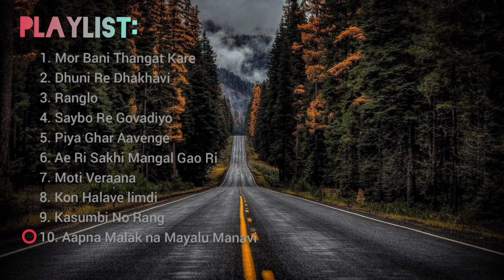Best Gujarati Folk Songs || Folk Gujarati Album || #2022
00:05 Mor Bani Thangat Kare
04:03 Dhuni Re Dhakhavi
07:40 Ranglo
11:56 Saybo Re Govadiyo
15:37 Piya Ghar Aavenge
21:50 Ae ri Sakhi Mangal Gao Ri
34:57 Moti Veraana
38:41 Kon Halave Limdi
41:09 Kasumbi No Rang
46:05 Aapna Malak na Mayalu Manavi

Original Credits:
Mor Bani Thanghat Kare (Traditional)
Singers: Osman Mir & Aditi Paul
Composed by Hemu Gadhvi
Writer: Jhaverchand Meghani
Audio credits: Eros Now

Music Composer: - Sachin – Jigar
Singer: - Sachin Sanghvi
Arrangements: - Sachin – Jigar
Programmer: - Hrishikesh Gangan
Backing Vocals: - Sayee Gangan

Original Composition and music credits: Gaurang Vyas
Singers - Tanya Jain , Dhaval Kothari
Music Produced by Shushant Trivedi | Aashirwad Studios
Music Produced by Dhaval - Always Music
Music Created by Ronald Esteban Ayala

Audio Credits: Gujarati Jalso

Singer -- Kailash Kher
Film/Album - Kailasa Chaandan Mein
Original Composers - Kailasa
Lyricist - Kailash Kher
Song Company -- Sony BMG
Genre - Sufi/Hindustani Fusion
Audio credits: Coke Studio India

Composed by Jayashri Trivedi & Amit Trivedi
Lyrics – Jayashri Trivedi & Amit Trivedi
Singers – Osman Mir & Amit Trivedi
Backing Singers – Deepti Rege, Pragati Joshi, Aditi Prabhudesai & Rucha Padhye
Audio credits: AT Azaad

Singers:Keerthi Sagathia & Nysa Sagathia
Original song credits-Lyrics & Music - Avinash Vyas
Audio credits:Keerthi Sagathia

Singer: Aditya Gadhvi
Lyrics: Jhaverchand Meghani

Singer: Aditya Gadhvi